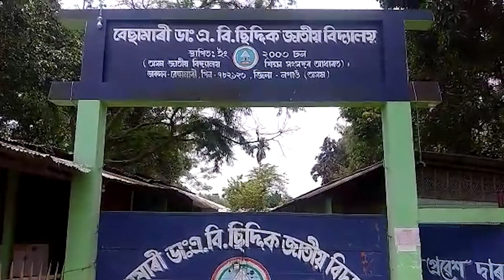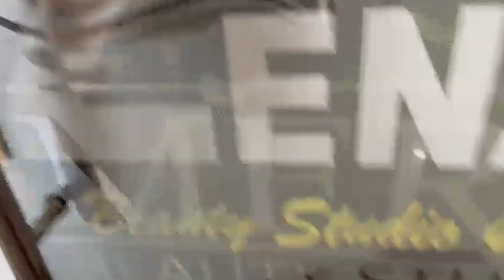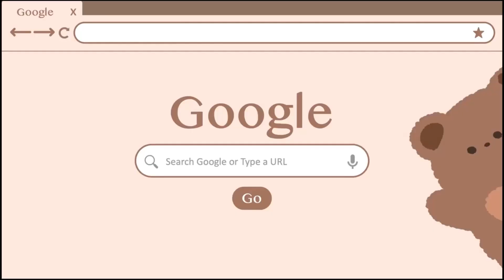১০০ শতাংশ উত্তীর্ণৰে গৌৰৱ কঢ়িয়াই আনিবলৈ সক্ষম হৈছে বেছামাৰী ডা•এ, বি, ছিদ্দিক জাতীয় বিদ্যালয়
১০০ শতাংশ উত্তীর্ণৰে গৌৰৱ কঢ়িয়াই আনিবলৈ সক্ষম হৈছে বেছামাৰী ডা•এ, বি, ছিদ্দিক জাতীয় বিদ্যালয়